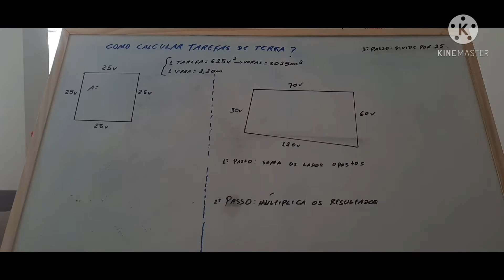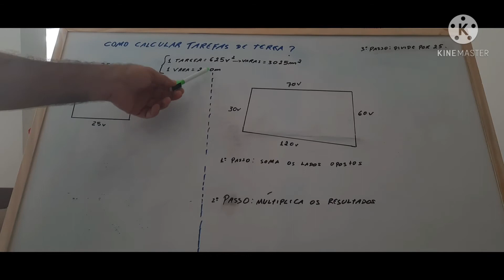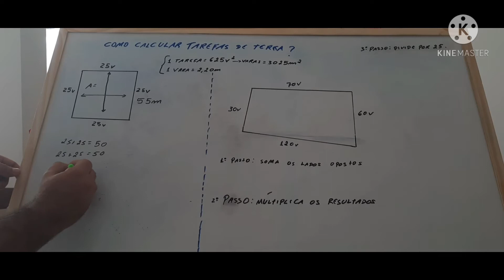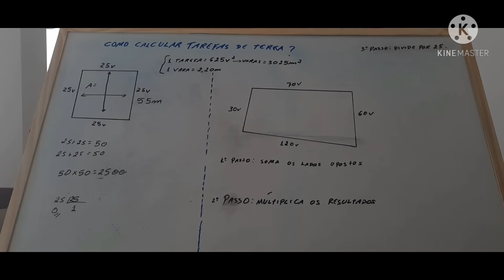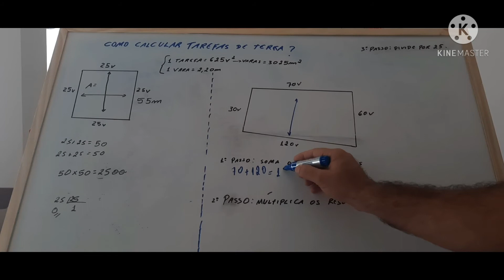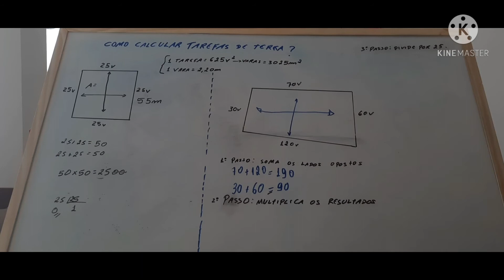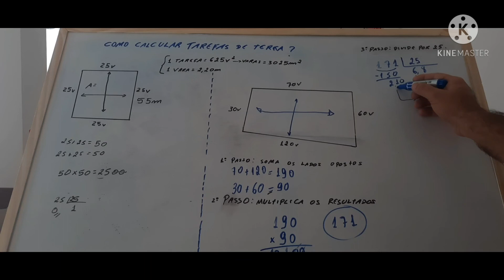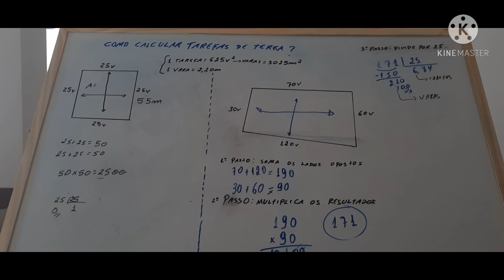5 dicas de Como calcular ou Cubar tarefas de terra!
Como calcular tarefas de terra? Quantas tarefas deu? Quantos metros tem uma tarefas de terra?
O objetivo desse vídeo é para você trabalhador rural que quer aprender de forma prática como calcular quantas tarefas de terra tem a sua propriedade!
Busco trazer uma linguagem bastante adequada para a vida do campo!
Matemática sem Filtro com o Professor Carlos Cruz, buscando sempre uma dica importante para você!